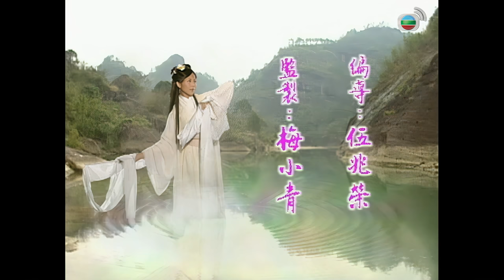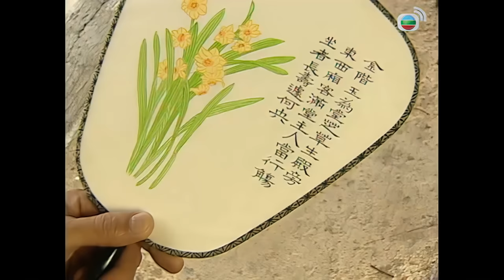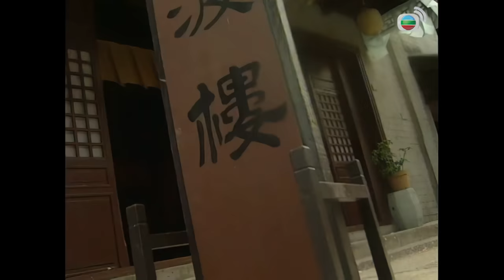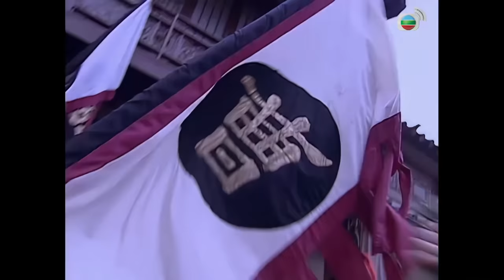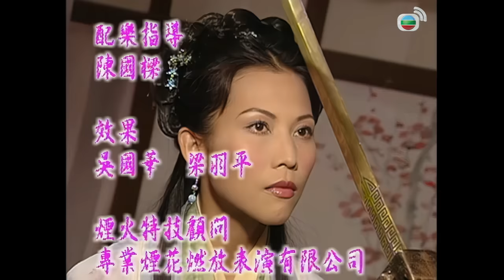TVB Drama 洛神 4K 60FPS 1/27｜美人蔡少芬(甄宓)貌美且心地善良，也是袁紹未過門的媳婦｜蔡少芬 馬浚偉 陳豪 郭羨妮 麥長青 林韋辰｜TVB 國語中字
洛神 4K 60FPS 1/27｜主演: 蔡少芬 馬浚偉 陳豪 郭羨妮 麥長青 林韋辰｜TVB Drama

美人甄宓貌美且心地善良，也是袁紹未過門的媳婦。甄宓經常造同一個夢，夢中自己是洛神，河伯與后羿為她而事鬥，最後被天帝貶落凡間。甄宓一家人回家途中，遇到敵對的曹軍將領夏侯淵(李家鼎飾)，甄宓冷靜地訛稱是曹操妻下夫人的姨甥女，得以脫險。路上，甄宓見少女郭嬛好心讓饅頭給婆婆及遭欺負，救她返家。此時銅鞮侯率眾而來，指甄家窩藏逃妾郭嬛，甄宓巧計救了她，郭嬛感激。曹操見幺子曹植將犀甲轉贈長子曹丕，讀曹植有孔融讓梨的美德。夏侯淵向曹操呈上甄宓託贈的物件後，才知被騙，曹操大讚甄宓機智貌美，又憶述兩年前她教自己以冷水治頭痛一事，卞夫人嫉妒。曹植冒險到鄴域，千方百計要見佳人，不果。甄宓被曹植的文才吸引，相約在煙波樓見面，可惜仍緣慳一面。曹丕聽到曹操命夏侯淵破鄴城後保往甄宓，認定美人誤國。曹丕等攻破鄴城，率先衝入甄家找甄宓，更揮劍斬向她。